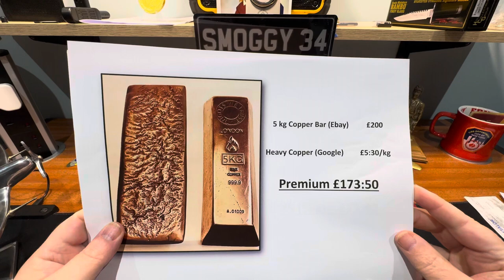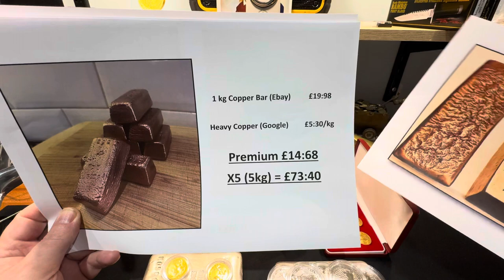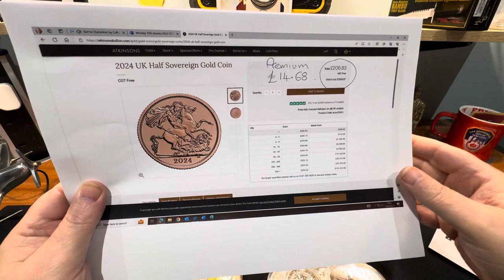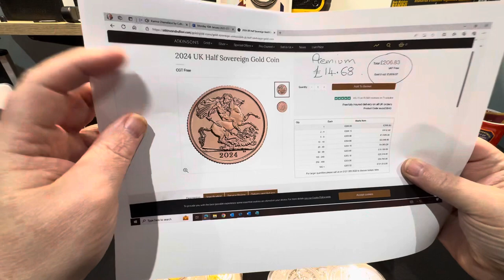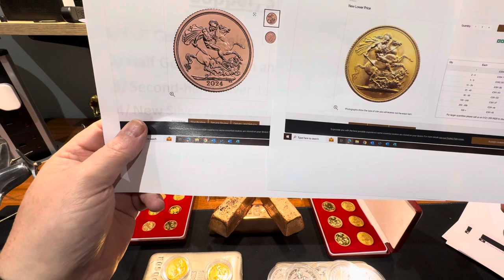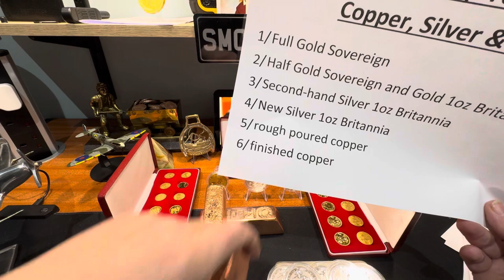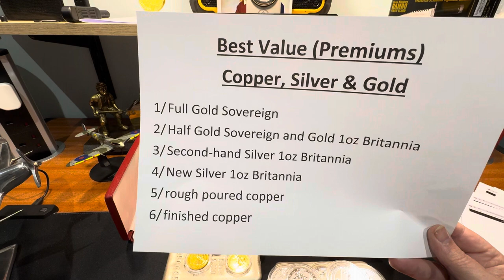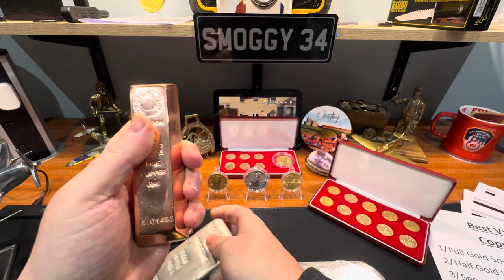Gold, Silver and Copper stacking comparing premiums in 2024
Sorry the video waffles on a bit and is aimed at the new stacker but I did get a shock on the copper premiums. We all know they would be high but not this high. You could sell the copper as a collector piece but I still think the loss would be huge.
Copper rounds look good from a collecting angle as they are relatively cheap.
GOLD SOVEREIGNS ARE NO 1 investment here in the UK